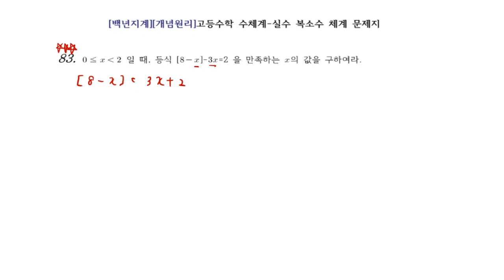[개념원리]고등수학 수체계 3강 8 문제 83 QR코드 제공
교재 내려받기는 강의 끝난후 올리도록 하겠습니다.
강의 진행하면서 교재 편집하기가 너무 버거워서 그렇습니다.
불편하시더라도 동영상을 보면서 공부를 하시고 계시면 강의 끝나고
QR 코드 편집해서 올리도록 하겠습니다.